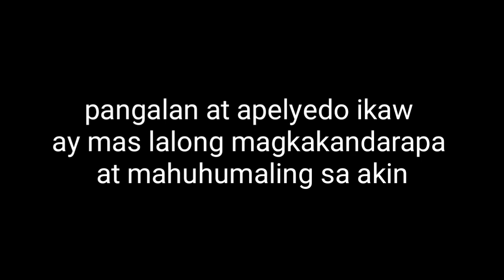ITUSOK MO LANG ITO AT HABANG BUHAY SIYANG MAGING IYO NG BUONG-BUO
habang buhay siyang magkakandarapa at mahuhumaling sayo